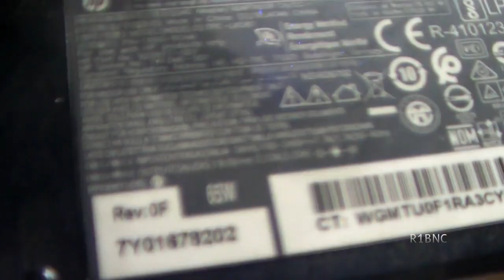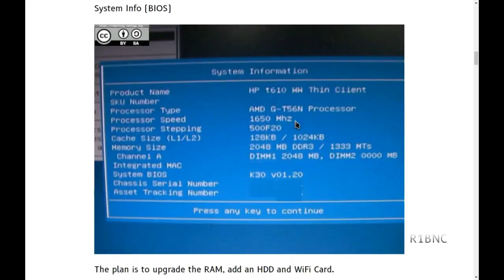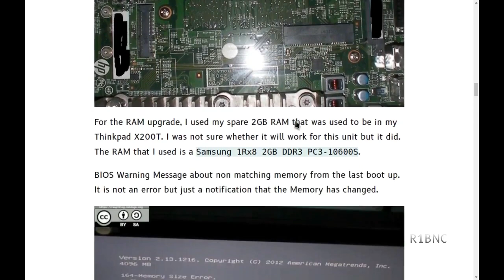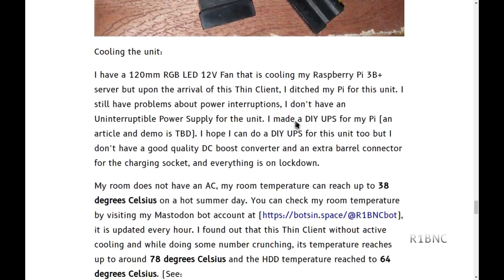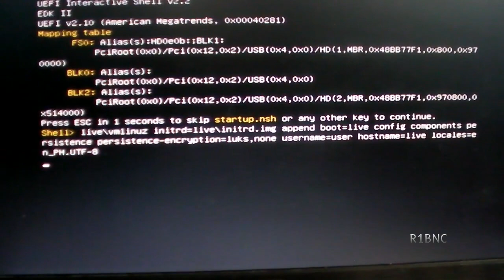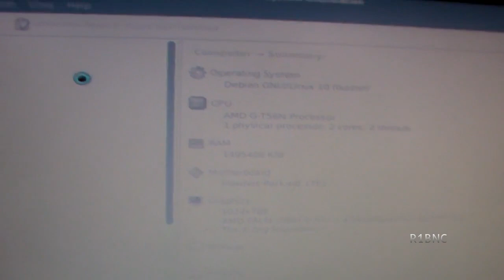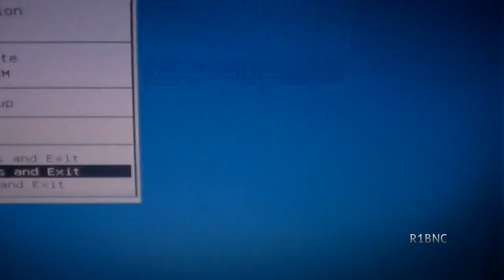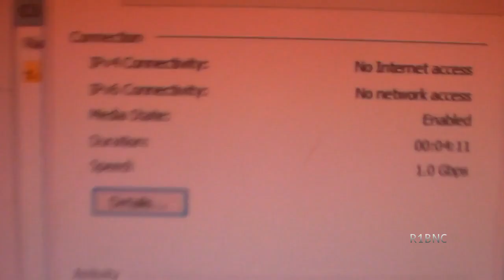HP Thin Client T610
Video about HP Thin Client T610 hardware upgrades and software demo (Windows and GNU+Linux).